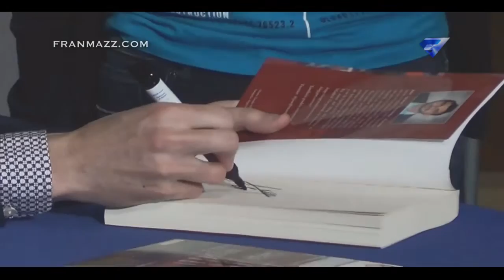.@DiegoGodin en @TresAguas Alcorcón junto a @JoselFernandez Rueda De Prensa + Fans [2/12/15]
Medio autorizado en la rueda de prensa del futbolista Uruguayo Diego Godín del Atlético de Madrid junto al autor de su libro, el periodista y jefe de prensa del ayto de Parla Jose Fernández Navarro.

(Sepan disculpar la calidad del audio, no estaba el lugar en silencio cómo para captar un ambiente sonoro en condiciones)

FranMazz TV | Edición: iPhone 5 | Cámara: Sony HDR CX200 Modified.

•Filmado, Dirigido, Editado y Producido por Francis Mazzucco.

•Cualquier ayuda es agradecida para el sostenimiento del canal:

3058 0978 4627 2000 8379
•Entidad Bancaria: Caja Mar
•iOS Developers:
Apple.
MobiVio Solutions: CUTE CUT PRO.
Dominik Seibold: AREMAC.
Mirage Labs Private Limited: MOVIEPRO.
Animations ID: FranMazz
Music ID: DuendeGurú (Chris Fernández) Creative Commons 3.0